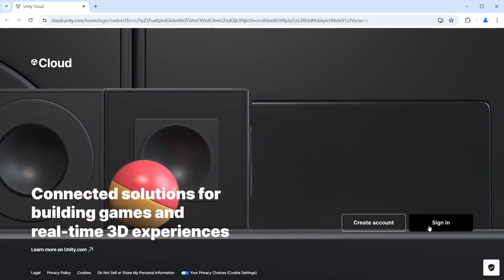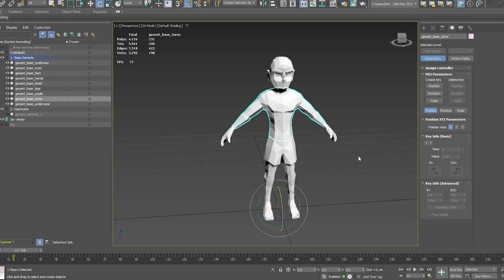Complexities of making a game engine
Ever wondered what really goes into building a game engine? In this video, I break down the massive complexities behind developing one—from rendering pipelines and physics systems to asset streaming, scripting, and optimization layers.

Creating a game engine isn’t just about writing code — it’s about designing an entire ecosystem that powers games of every kind. I’ll also share insights on why most studios prefer existing engines like Unity or Unreal, and what it actually takes for an in-house engine to compete at that scale.

Whether you’re a game developer, student, or just curious about how games are built from the ground up, this video will give you a new appreciation for the technology behind every frame you play.

🎮 Topics Covered:
What a game engine actually does
Why building one is so complex
Core systems (rendering, physics, input, scripting, etc.)
The balance between flexibility and performance
Should you build your own engine?